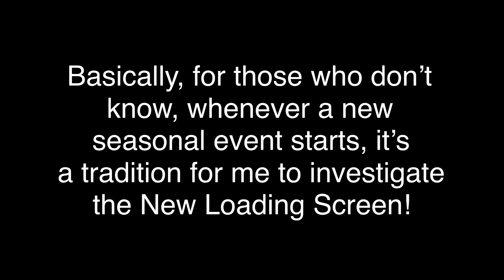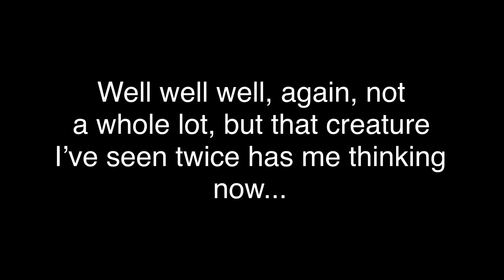WHAT IS THIS CREATURE?!?!? My Singing Monsters - Season of Love 2021 Loading Screen Investigation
This creature is driving me nuts, I just want to know what it is already!!

Hey everyone! If you're a frequent viewer of the channel, you probably know what this is about, but if you don't, basically every time a new Seasonal Event (such as Season of Love) occurs, I investigate the loading screen to find any easter eggs or teasers that might be hidden. Enjoy!

My Friend Code: 83574293NN